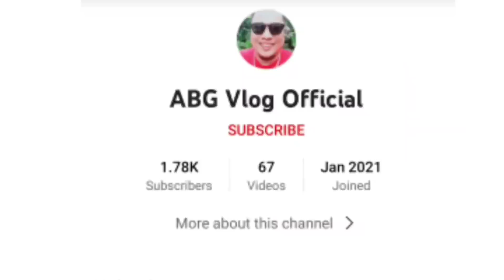International League Ch.95 | NICE ONE KAEDE RUKAWA